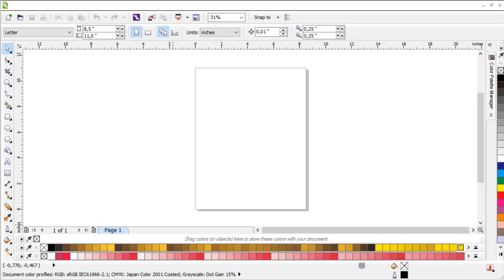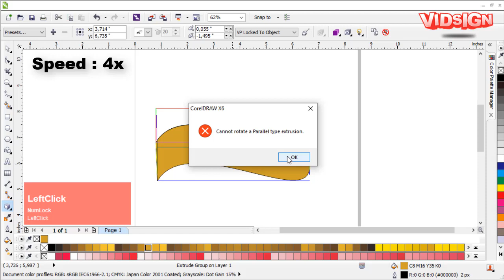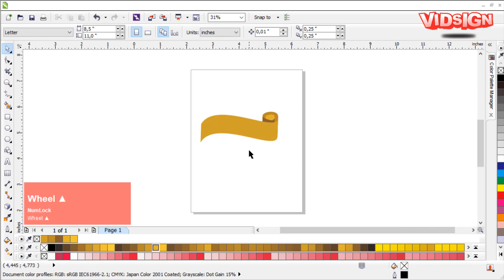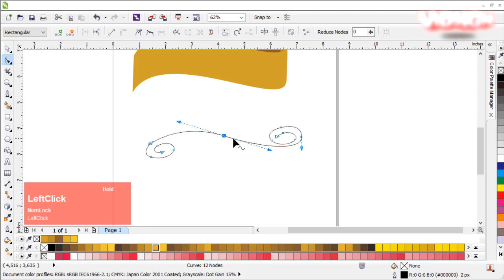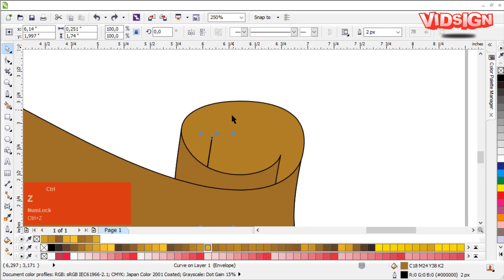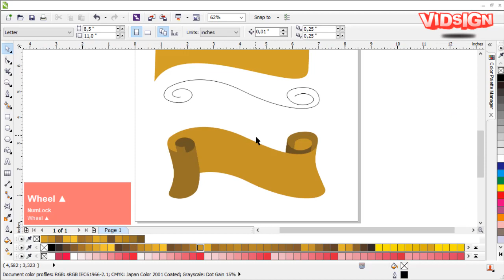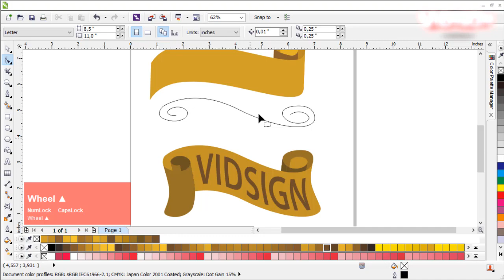How to Design Ribbon Vector Simple using Corel DRAW for Beginner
How to Design Ribbon Vector Simple using Corel DRAW for Beginner  | in this tutorial I explain how to easily design ribbon by using the extrude tool and envelope to make it. You don't need to be proficient in using corel draw, because this is indeed for beginners who want to learn to use corel draw and ribbon design